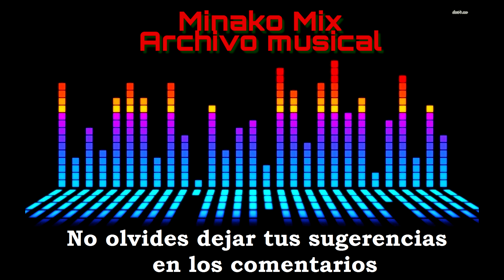Grupo Invasion del Sur - Linda Cholita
Canción publicada luego de 2 años, pense que la había perdido para siempre.

😸QUE MÁGICO FUE ESE AÑO 2017 😸